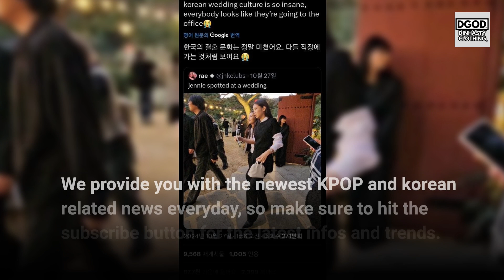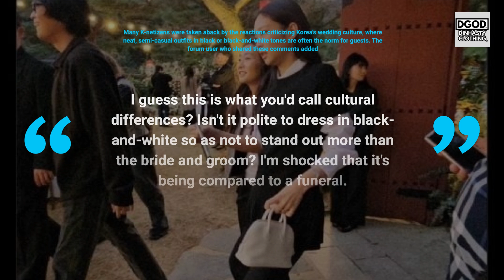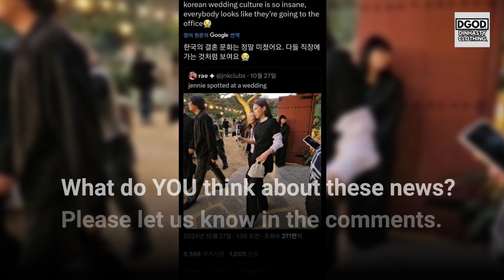What Do K-Netizens REALLY Think About Jennie's Wedding Guest Outfit?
In todays video we are going to talk about: Get ready for some juicy opinions! In this video, we dive into the world of K-Netizens and explore what they REALLY think about Jennie's wedding guest outfit. From praise to criticism, we're sharing all the tea on what the Korean internet is saying about this highly-talked-about look. Is Jennie's fashion choice a hit or miss? Watch to find out!